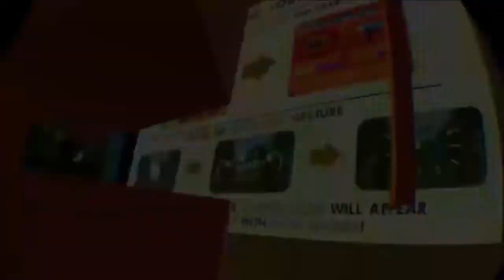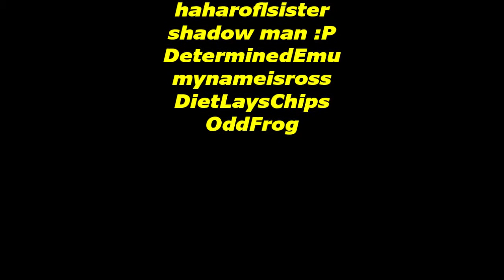FUNNY MOMENTS IN RECROOM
Some of the best and funny moments in RecRoom since joining the game.